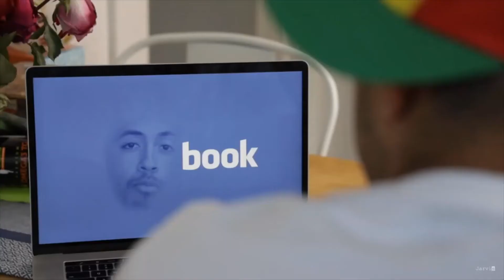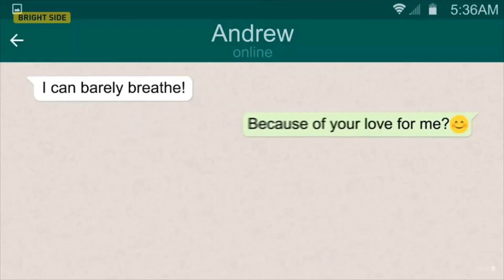Jarvis out of context